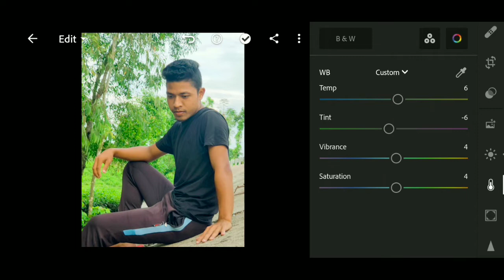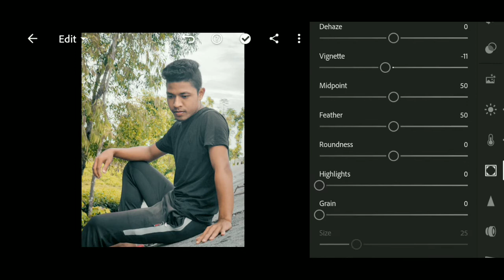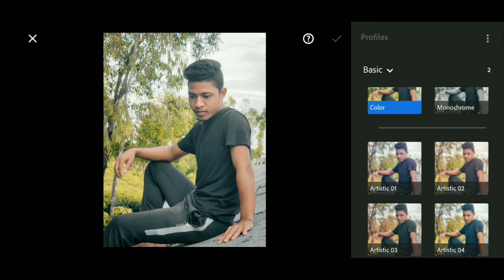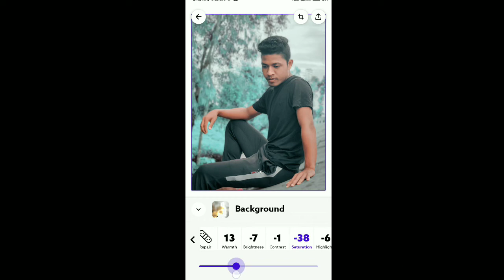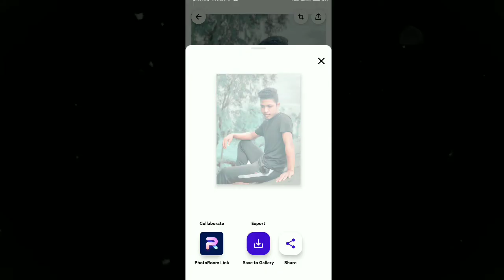PhotoRoom and LightRoom Editing tutorial 2022 || ALOKBOSSEDIT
||ᴀʟᴏᴋ ʙᴏꜱꜱ ᴇᴅɪᴛ||

▪️PROFESSIONAL MOBILE PHOTOGRAPHY
▪️MOBILE EDITING PHOTO
▪️INSTAGRAM POSS PHOTO EDITING
▪️VIRAL EDIT PHOTO
▪️PROFESSIONAL PHOTO EDITING ON MOBILE
▪️PICSART APP PHOTO EDITING
▪️LIGHTROOM APP PHOTO EDITING
▪️PHOTO MANIPULATION
▪️PROFESSIONAL EDITING PHOTO
▪️PROFESSIONAL LOGO DESIGNING
▪️PROFESSIONAL YOUTUBE BANNER DESIGN
▪️PROFESSIONAL CINEMATIC VIDEOGRAPHY
▪️SHORT VIDEO UPDATE
▪️ KINMASTER VIDEO EDITING
▪️ KINMASTER VFX
▪️ KINEMASTER TUTORIAL

VOICE OF ALOK ROY

Hello guys ami ALOK apnader sathe. Guys amar video jodi apnader valo lage tahole comments kore bolben r akti like diben sathe channel take subscribe kore rakhben. ate ami motivation hobo and apnader jonno aro valo valo video deyar chesta korbo.